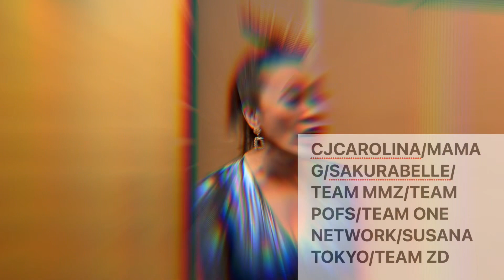GRATEFUL TO HAVE IN MY VLOG MISS